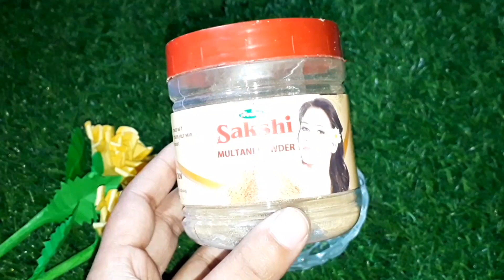এইভাবে শ্যাম্পু করলে চুল লম্বা হওয়া জীবনে থামবে না 😱 / Long hair remedy / Shampoo hack